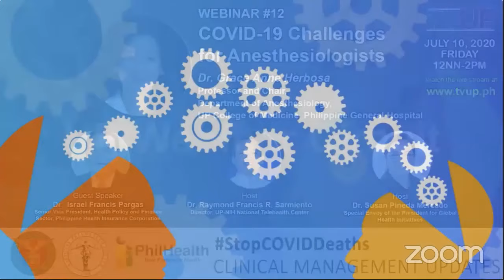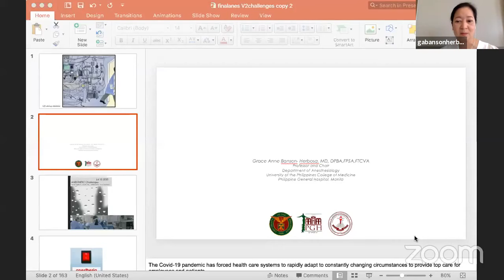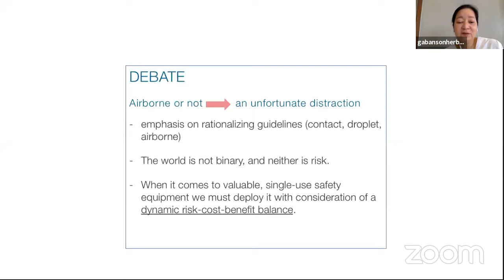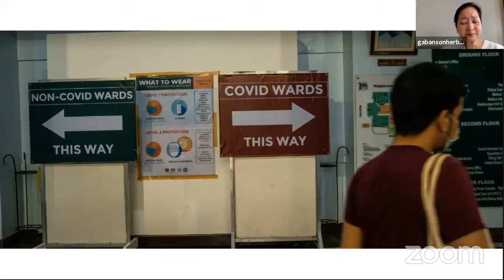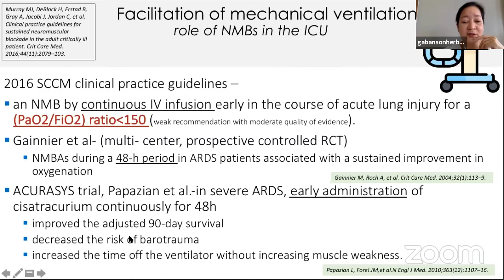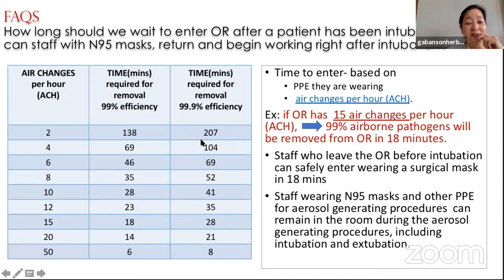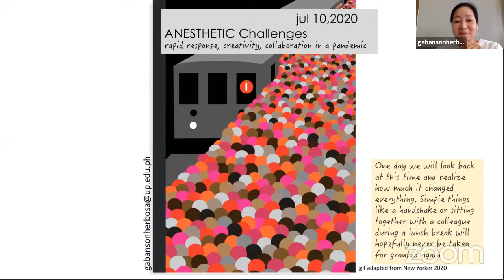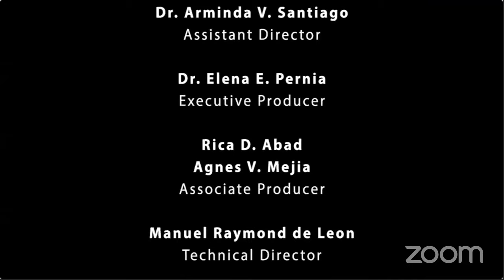Webinar #12 | COVID-19 Challenges for Anesthesiologists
Webinar #12
STOP COVID DEATHS: Clinical Management Updates
COVID-19 Challenges for Anesthesiologists

The University of the Philippines in partnership with Philippine Health Insurance Corporation (PhilHealth) and the UP Manila NIH National Telehealth Center would like to invite you to join the Fight Against COVID-19!

The UP Webinar Series "STOP COVID DEATHS: Clinical Management Updates" is scheduled EVERY FRIDAY from 12nn to 2pm.

Webinar #12:
Dr. Grace Anne Herbosa
Professor and Chair
Department of Anesthesiology
UP College of Medicine

SARSCov2, the infectious agent of COVID-19 -- spreads through droplet and aerosol transmission.  Aerosol transmission is a particular problem in the hospital setting for doctors who have to perform procedures in close proximity to COVID patients in enclosed spaces.
In the hospital setting there are a number of interventions that are considered as aerosol-generating procedures these include tracheal intubation, non-invasive ventilation (NIV), high-flow nasal oxygen (HFNO), bronchial suctioning, bronchoscopy, and sputum induction, among others.
Among health workers at risk for exposure to COVID-19, anesthesiologists face specific risks due to procedures they perform. Tracheal intubation for example, is a frequently required procedure for patients with severe pneumonia who may need a mechanical ventilator – a high risk procedure, hence the need for meticulous attention to proper procedures and the use of appropriate personal protective equipment to control possible infection.

In emergency and elective surgical procedures - patients are monitored closely, and anesthesiologists are often situated near the head of the patient, and are always on the alert for problems in with vital signs, like breathing.  This places the anesthesiologist in close proximity to the upper respiratory tract of another person which could be the source of viral load and transmission.
What are the challenges for anesthesiologists?  What types of innovation in clinical practice are proven to keep anesthesiologists safe?  This webinar will examine techniques, methods and strategies of anesthesiologists at the frontline.